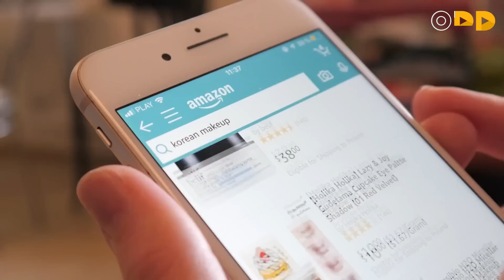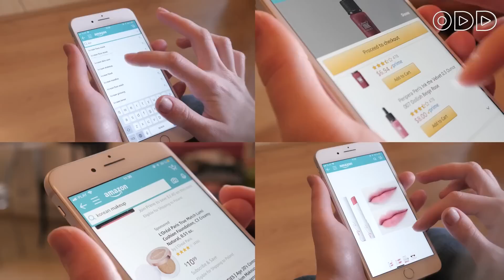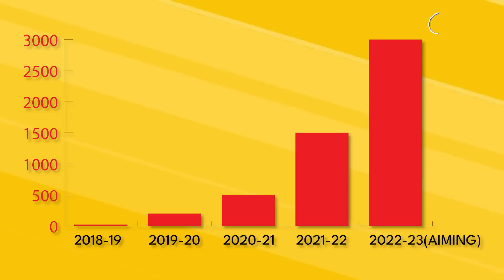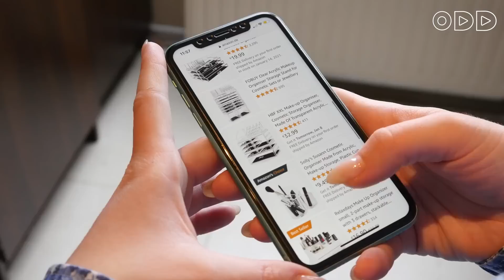Shark Tank India Season 2 Episode 1 | Recode Studio | Review by digitalodd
The founders made an ask of 1 crore at 1% equity at the valuation of 100 crores.

Other information about the company- They made a profit of 70 lakhs last year. In FY 2022 to 23 the projected sales are 30 crores. In the FY 2021 to 22, they had sales of 15 crores. And this year to date, they have closed sales of 11.5 Crores. On Instagram, they had around 2,36000 followers and also mentioned that sugar cosmetics follow them on Instagram. In total, they make 50% of revenue from d2c in the marketplace. They have 25% share in the marketplace. They explain the reason behind starting the marketplace in 2018 they had 5 to 7 SKUs . As the covid hit they went into loss and decided to sell the products at 1 rupee in flat sales. From there the people tried their product and later their demands increased.